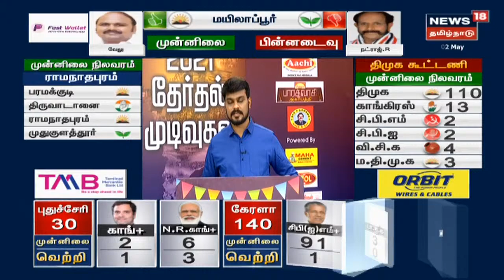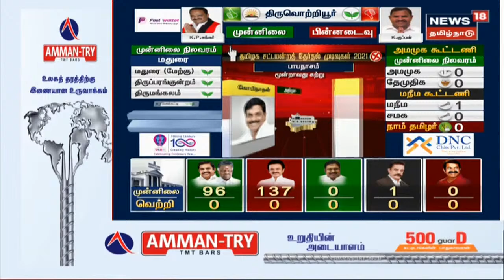DMK தலைவர் மு.க.ஸ்டாலின் உழைப்புக்கு கிடைத்த வெற்றி - கவிஞர் வைரமுத்து | Vairamuthu | MK Stalin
திமுக தலைவர் மு.க.ஸ்டாலின் உழைப்புக்கு கிடைத்த வெற்றி - கவிஞர் வைரமுத்து  | News18 Tamil Nadu Live | நியூஸ்18 தமிழ்நாடு | தேர்தல் முடிவுகளை துல்லியமாகவும் துரிதமாகவும் வழங்கும் தமிழகத்தின் முதன்மை செய்தி தொலைக்காட்சி உங்கள் நியூஸ் 18 தமிழ்நாடு.